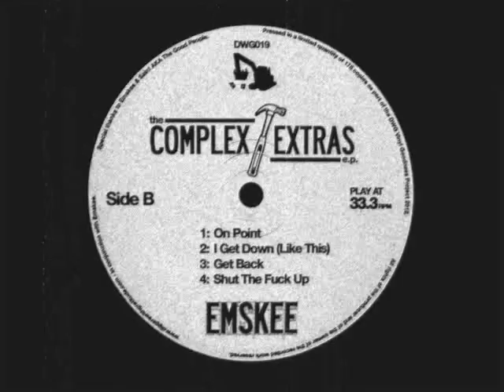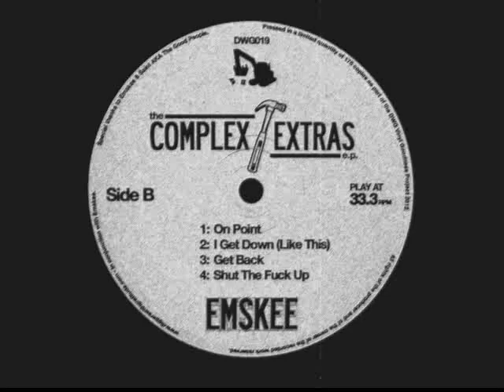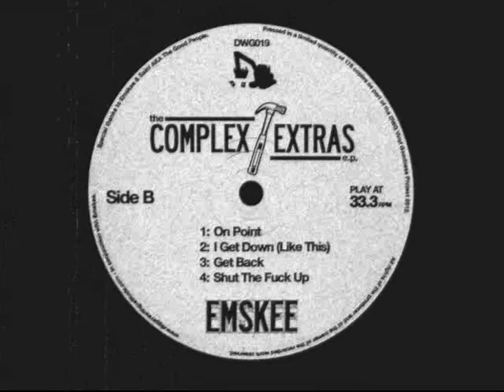Emskee - I Feel Good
Emskee – The Complex Extras E.P.
All tracks originally recorded 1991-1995